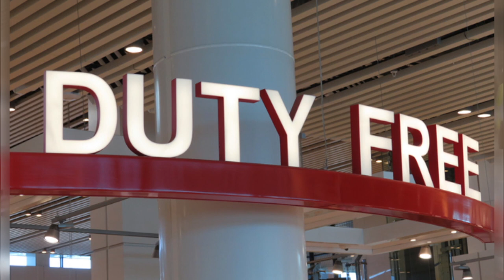Ghana's New Tamale International Airport has change the face of the Northern Region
Tamale International Airport is set to be operationalised at the end of July 2023, Transport Minister, Kwaku Ofori Asiamah has told Parliament.